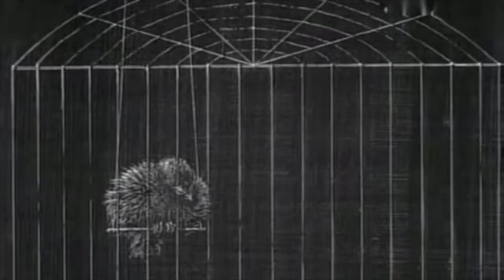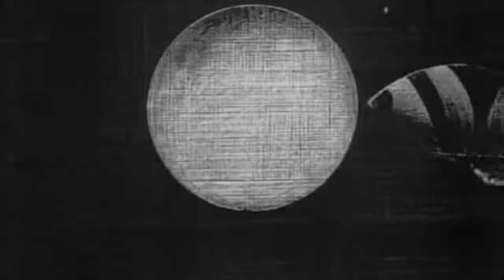Vincenzo Ciani - Exhale